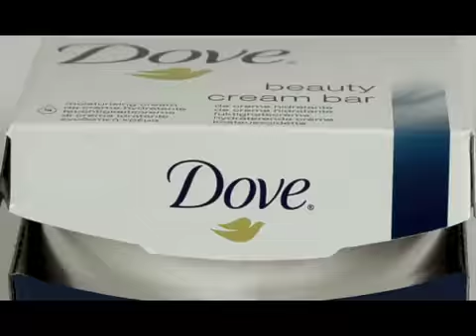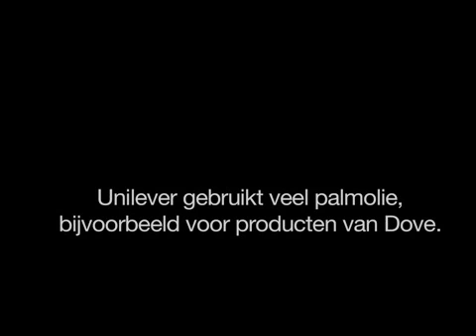Een film over Dove en palmolie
Het oerbos in Indonesië gaat aan een hoog tempo voor de bijl, vooral voor de productie van palmolie dat ondere andere gebruikt wordt in Dove van Unilever.